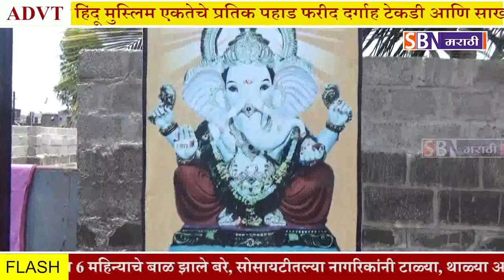इचलकरंजी शहरातगोरगरीब नागरिकांना जीवनावश्यक साहित्याच्या किटचे वाटप.